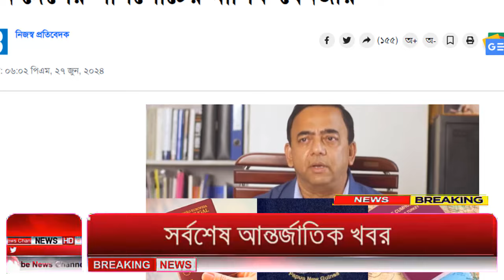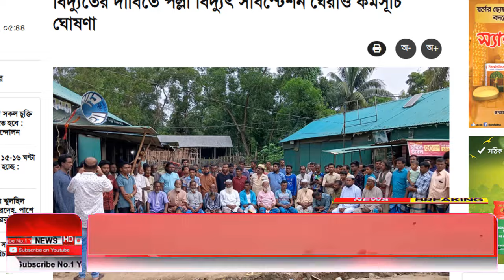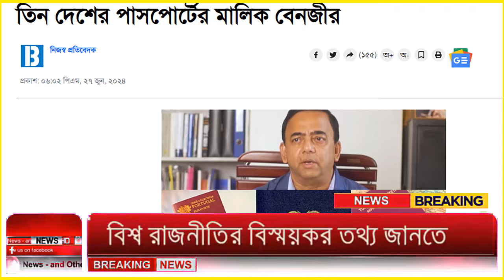Ajker Bangla Khobor 29 June 2024 | Bangladesh Letest News | How to News | Bangla News Today